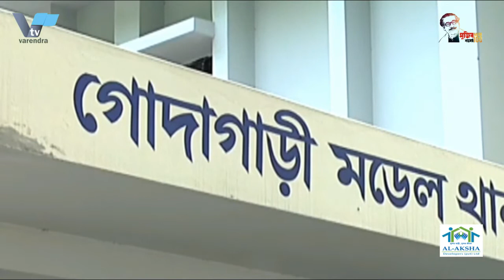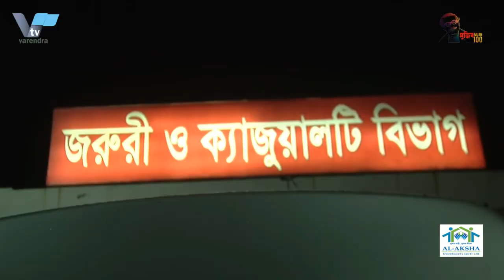রাজশাহীতে ধুলোয় মিশে গেল অনুমোদনহীন চারতলা ভবন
রাজশাহীতে ধুলোয় মিশে গেল অনুমোদনহীন চারতলা ভবন, রাজশাহীতে ধর্ষণের পর শিশুকে হত্যা *